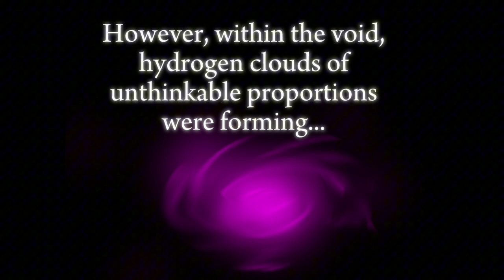Solarballs: Time Before Planets AU (PROLOGUE)